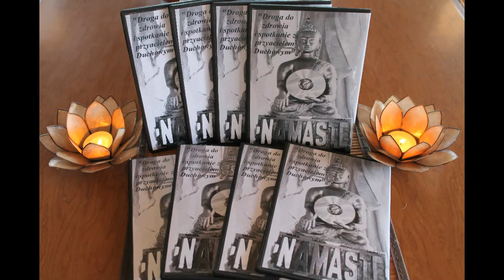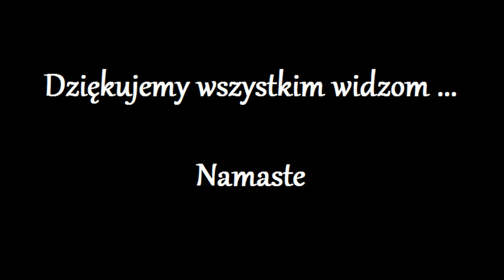Moja regresja pod Hipnoza "Mariusz" 1.0 - Ucieczka z niewoli "Ciemnych" -